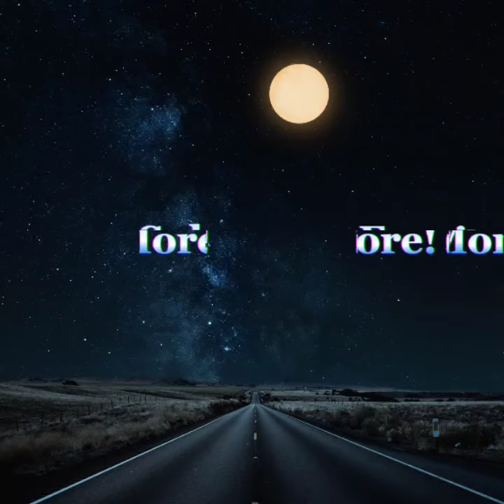Iran 🇮🇷 VS Israel 🇮🇱 (Comparsion)